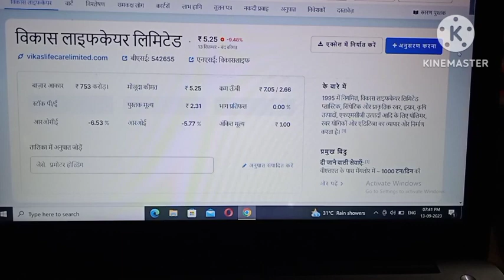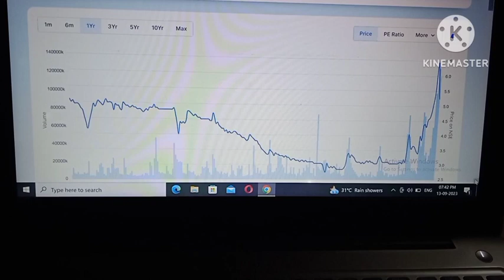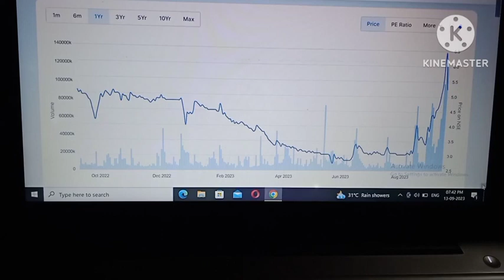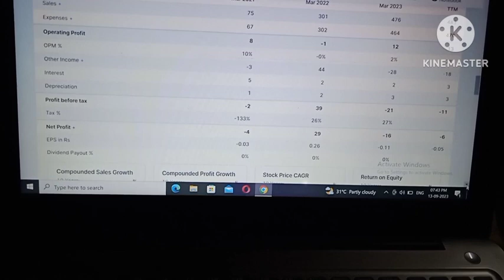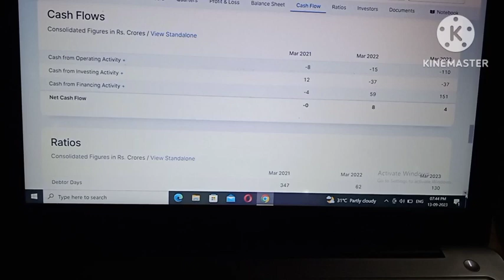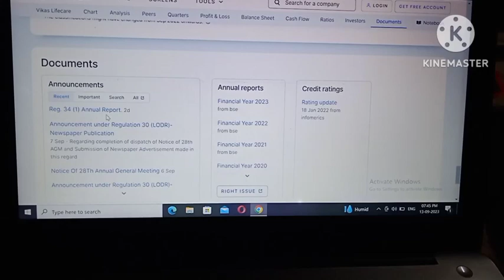Vikas lifecare ltd! Vikas lifecare ltd share latest news!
vikas lifecare ltd share
latest news!
vikas lifecare Itd!
vikas lifecare Itd share!
price!
price target 2025!
vikas lifecare limited
latest news!
vikas lifecare limited
share news!
vikas lifecare limited
share price!
vikas lifecare limited
vikas lifecare limited
stock!
nityankit12!

Your query:-
latest news!
vikas lifecare Itd!
price!
price target 2025!
vikas lifecare limited
latest news!
vikas lifecare limited
share news!
vikas lifecare limited
share price!
vikas lifecare limited
vikas lifecare limited
stock!
nityankit12!
stock market for
beginners!
stock market training t4w!
commando!
beginners!
share market!
kaise lagaye!
pennywise!
penny stocks!
pennywise movie!
pennywise dance!
pennywise full movie!
pennywise song!
penny mein chheni satai
deo re!
penny stocks 2023
penny!

latest news!
vikas lifecare Itd!
price!
price target 2025!
vikas lifecare limited
latest news!
vikas lifecare limited
share news!
vikas lifecare limited
share price!
vikas lifecare limited
vikas lifecare limited
stock!
stock market!
share market!
stock market latest news!
share market today latest news!